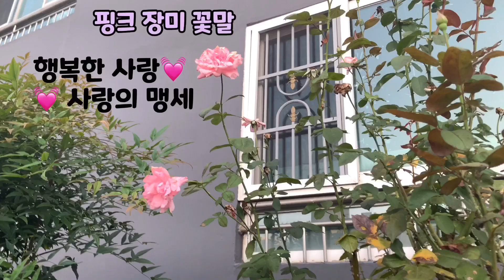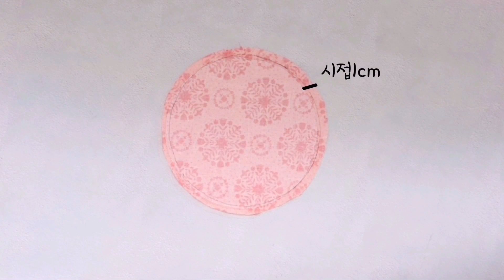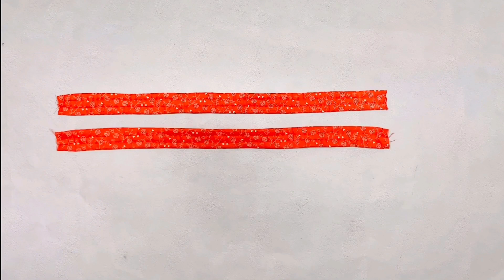폴딩, 패치워크 퀼트 장미 가방 만들기,무료패턴, Folding, patchwork, quilting rose bag. Free pattern.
무료패턴
Free pattern

핑크 장미를 닯은 핑크빛 조리개 가방을 만들어 보았습니다
퀼트의 폴딩기법을 이용하여, 장미를 접어서 패치워크해서 만들었어요. 접은 장미를 홈질로  연결하기가 어렵다면 공구르기로 붙여서 제작해도 된답니다. 가방뿐아니라 작게 가방끈 없이 원형 파우치로도 응용해 보세요!!

I made a pink aperture bag that resembles a pink rose.
Using the quilting folding technique, the roses were folded and patched to make it. If it is difficult to connect the folded roses by groove, you can make them by attaching tools. Not only the bag, but try using it as a small pouch without a strap.